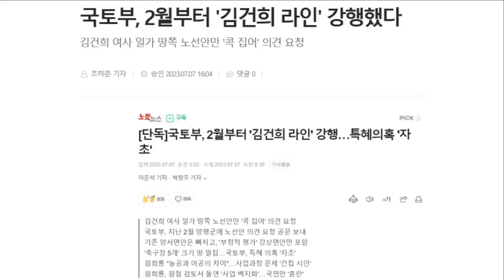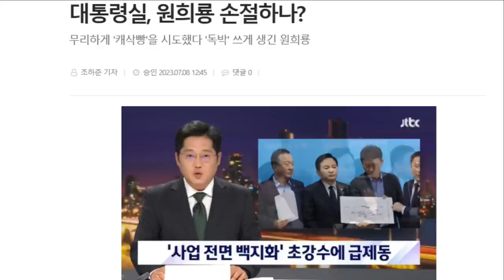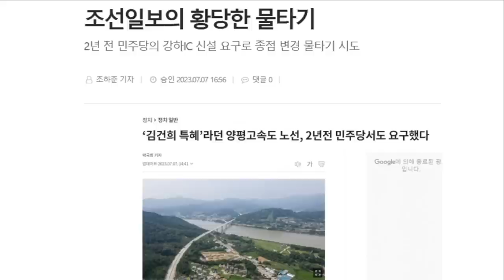원희룡 국토부 2월부터 김건희 라인 강행 추진했다 - 조하준 기자 [특별인터뷰]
1년전부터 유튜브 수익 창출을 정지당한 서울의소리는 광고 없이 후원으로만 운영되어 재정에 어려움을 겪고 있습니다. 서울의소리는 2004년부터 지금까지 20여년 동안 어떠한 탄압에도 그 뜻을 굽히지 않고 노무현 대통령 탄핵 반대, 이명박 구속, 박근혜 탄핵, 윤석열 타도, 김건희 구속 행동에 앞장서 왔습니다. 서울의소리 정상 운영을 위해 여러분들께 정기 후원을 호소드립니다.  ✅정기후원
✅김건희 다큐 '퍼스트 레이디' 제작 리워드 펀딩 신청하기:
         5만원 (시사회 티켓 2매 + 포토 제작 에세이집)

 △ 월~금 오전 6시 : 류효상의 신통알
 △ 월~금 오전 8시 : 유용화의 뉴스코멘터리
 △ 월수금 오후 1시 : 박예슬의 톡터뷰
 △ 월 오후 4시 : 백은종 양희삼 안진걸의 퇴진속으로
 △ 화 오후 5시 : 백은종 정대택의 응징의 부활
 △ 수 오후 3시 : 김태형 백자의 ㅆㄷㄱ
 △ 목 오후 2시 : 김맹구와 선을 넘는 사람들
 △ 목 오후 5시 : 오!다방
 △ 금 오후 6시 : 촛불같은 사람들
 △ 일 오후 9시 : 남태우의 민폐투어